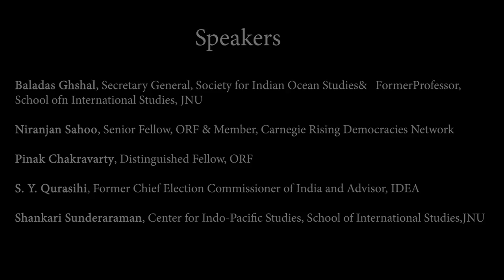Panel discussion on Malaysian election and the state of democracy in Southeast Asia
Liberal democracy in Southeast Asia has long struggled in the face of authoritarianism, monarchy, nationalism and ethnic chauvinism. Some say that Malaysia is a “surprise case” — however, the region’s overall democratic health is somewhat ebbing. There are growing concerns in Thailand, Philippines, Cambodia and Myanmar.
This discussion aimed to capture the dynamics and undercurrents of democratic transformations in the region — with particular focus on Malaysian elections.
Baladas Ghoshal, Secretary General, Society for Indian Ocean Studies & Former Professor, School of International Studies, JNU
Niranjan Sahoo, Senior Fellow, ORF & Member, Carnegie Rising Democracies Network
Pinak Chakravarty, Distinguished Fellow, ORF
S.Y. Quraishi, Former Chief Election Commissioner of India and Advisor, International IDEA
Shankari Sundararaman, Centre for Indo-Pacific Studies, School of International Studies, JNU